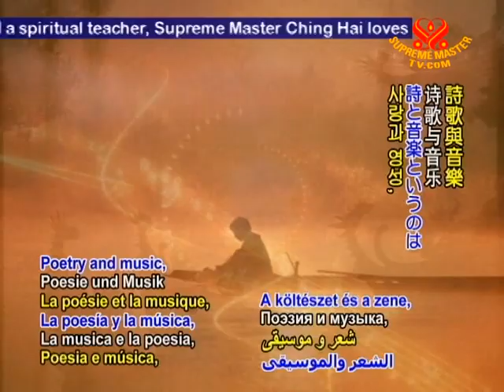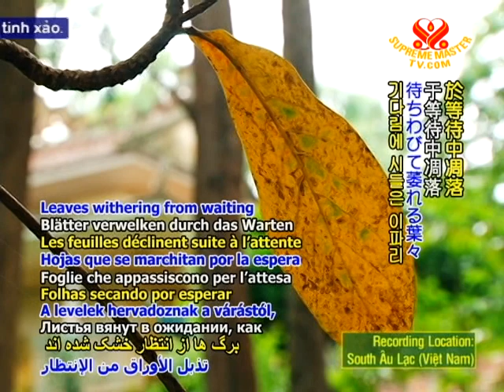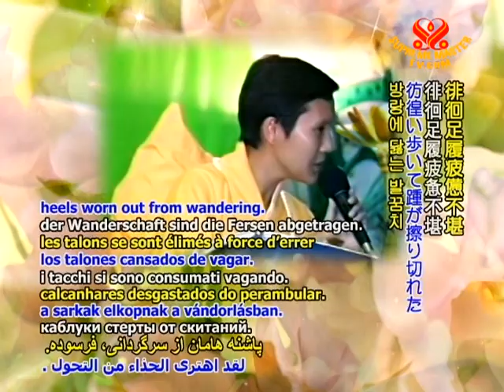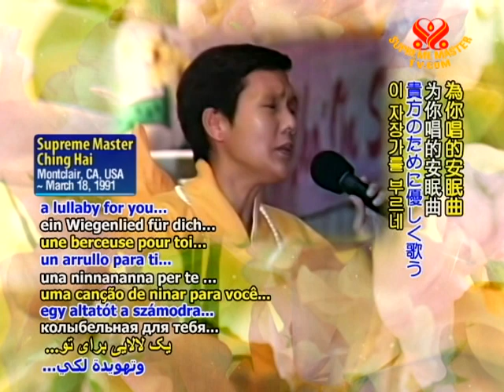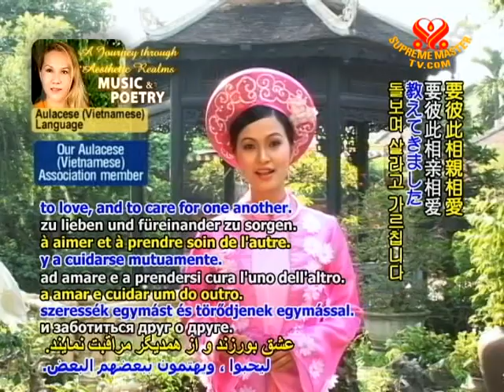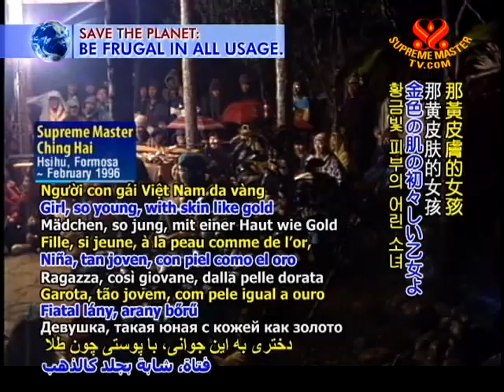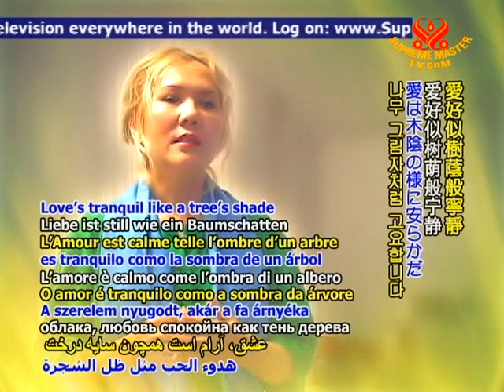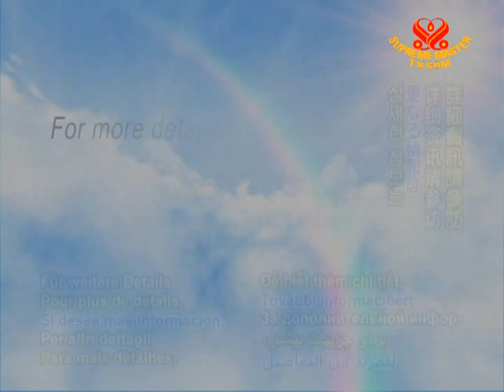Composer Trịnh Công Sơn: Bringing Heavenly Music to the Earthly Realm - (In Aulacese) (1/4)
• AJAR1570; Aired on 1 Jan 2011